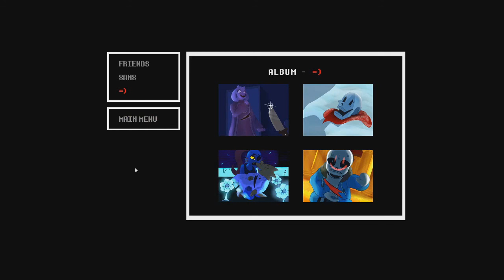Dating Start! Undertale Fan Visual Novel - Sans & Extras [Possible Spoilers]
Spoilers ahead if you haven't played. Yet.

(Also testing out YouTube chaptering)
00:00 sans
03:10 =)
04:49 Extras